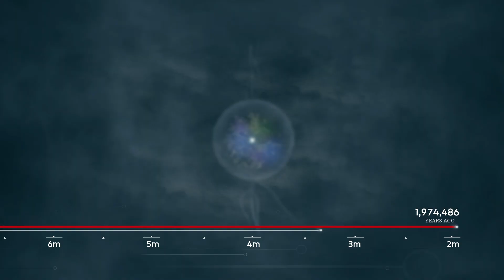COMPLETE EVOLUTION in Ancestors - Only 1,7% of players can do this!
1. odznak parťáka
2. prémiový obsah - čtení survival příruček, kuchařek a vyprávění vandráckých příběhů a legend
3. unikatní emotikony z mého života
4. soukromá chatovací místnost na discordu, kde se můžete podíle na kvalitě a obsahu mého kanálu Pokud mě chceš podpořit a motivovat k tvorbě vícero videí, pošli mi všimné, udělá mi to obrovskou radost! 😍 Měna je v EURECH, tak se nepřeklepni v nulách 😎 🙃 Hey,
in this really short video is complete evolution of the game. Achievements name is HERITAGE.

1. Salehanthropus Tchadensis
2. Orrorin Tugenensis
3. Ardipithecus Ramidus
4. Australopithecus Afarensis
5. Australopithecus Africanus
6. Homo Ergaster